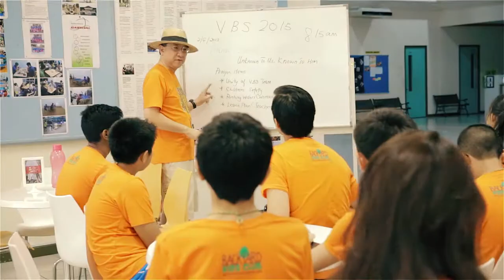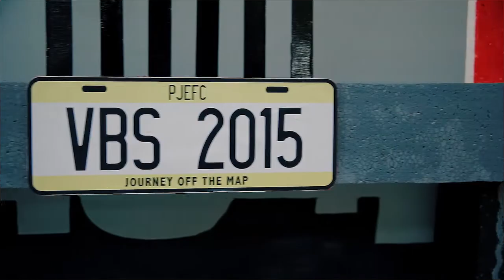VBS 2015 Recap as shown on Sunday Service.